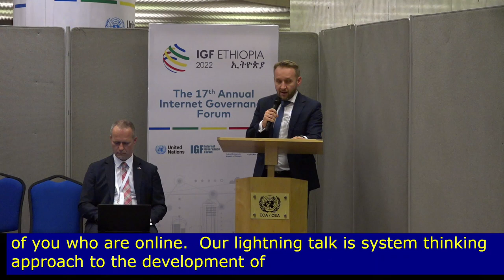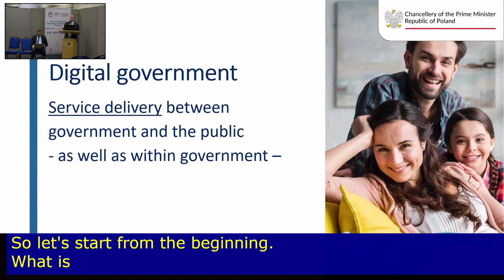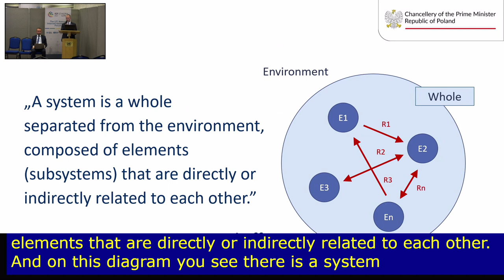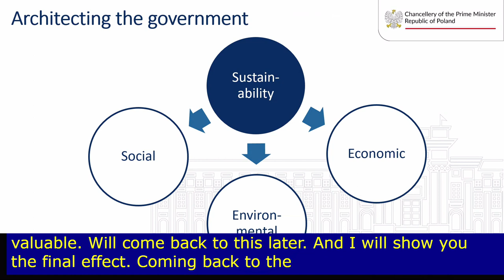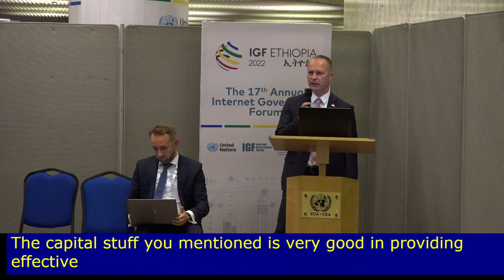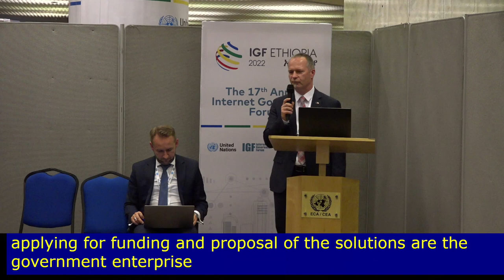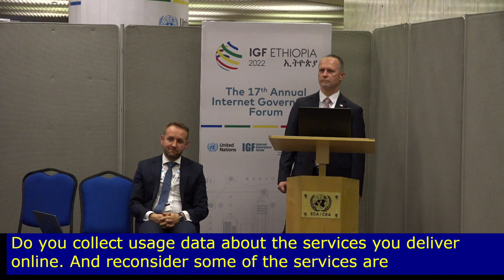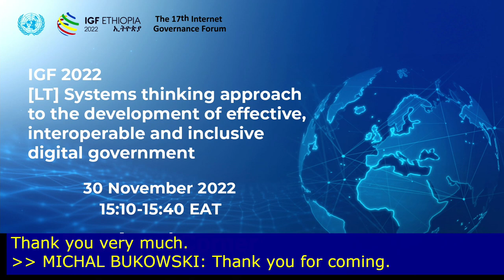IGF 2022 - Day 2 - Speakers Corner - Systems thinking approach to the development of effective...